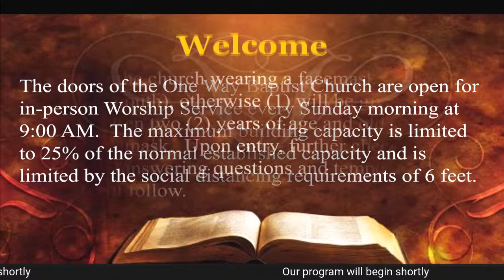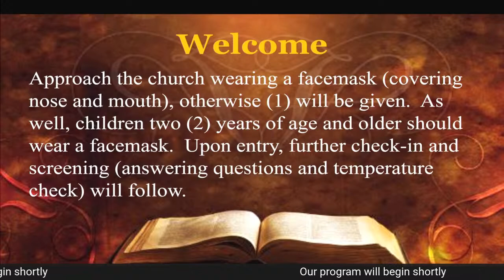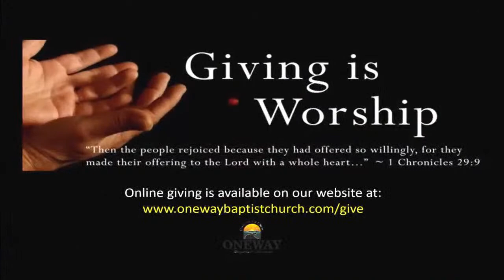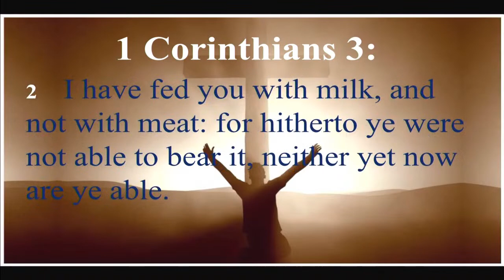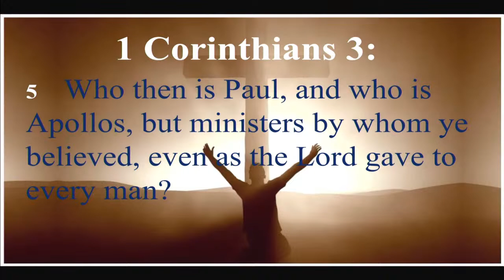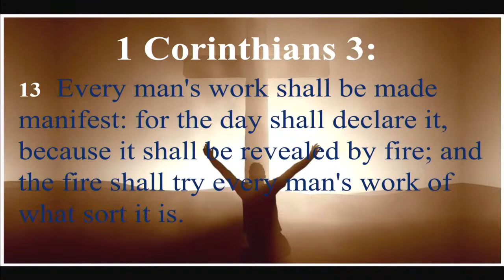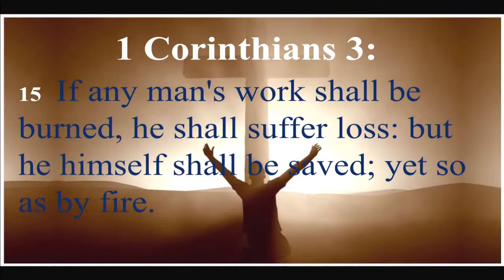"Building on the Proper Foundation" Dr. Bernard Buhl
Due to the expected inclement weather, church services for Sunday January 10th has been postponed.  This is a re-broadcast of "Building on the Proper Foundation" from December 20, 2020.  The broadcast will start at 9am.  We will return next week with another live broadcast.